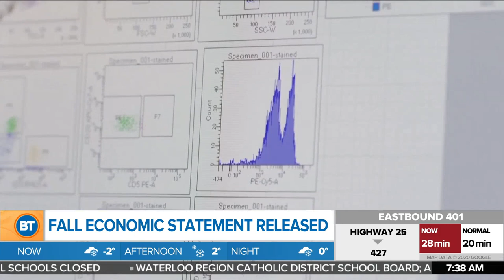Breaking down the fall economic update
Anita Anand, Minister of Public Services and Procurement, discusses the fall economic update announced yesterday.